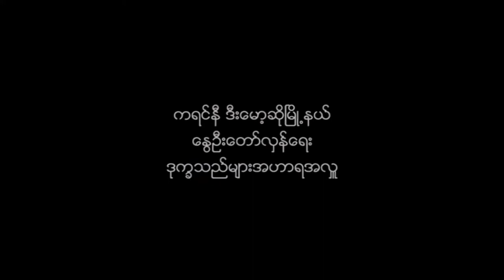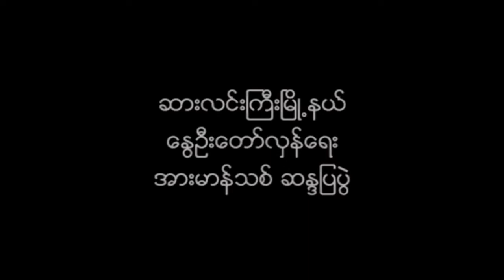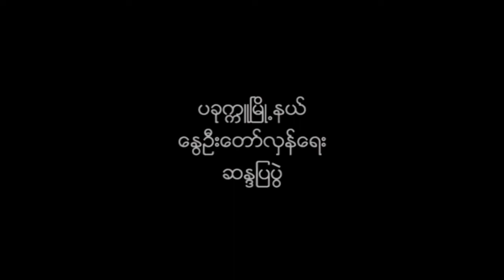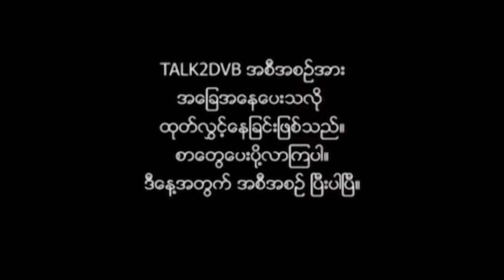လောင်းလုံး၊ ယင်းမာပင်နဲ့ မန္တလေးတို့မှ စာများအပါဝင် talk2dvb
လောင်းလုံး၊ ယင်းမာပင်နဲ့ မန္တလေးတို့မှ စာများအပါဝင် talk2dvb အစီအစဉ်